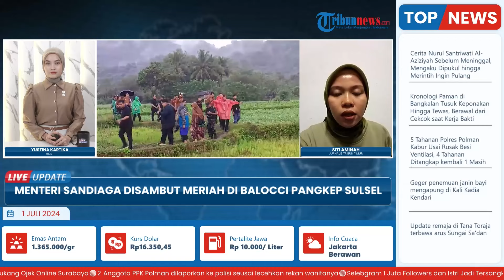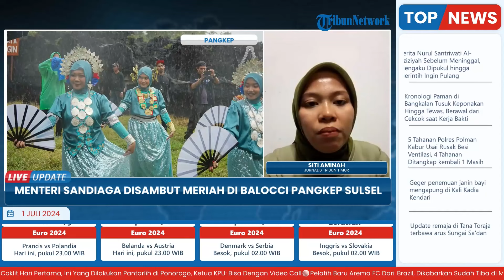Sandiaga Uno Rela Hujan-hujan di Desa Wisata Balleangin Sulsel, Tak Ingin Kecewakan Warga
Laporan wartawan  Tribun Timur, Siti Aminah
TRIBUN-VIDEO.COM- Kelurahan Balleanging, Kecamatan Balocci, Kabupaten Pangkajene dan Kepulauan memiliki surga yang tak begitu banyak diketahui orang-orang.

Balleangin punya daya tarik wisata dengan landscape gugusan karst terbesar kedua setelah Cina Selatan.

Karenanya, Balleangin masuk dalam 50 besar Anugerah Desa Wisata Indonesia (ADWI) 2024 Kemenparekraf.

Untuk memastikan itu, Menteri Parekraf Sandiaga Salahuddin Uno mengecek langsung Desa Wisata Balleangin Minggu (30/6/2024).(*)

Program: Live Update
Host: Yustina Kartika Gati
Editor Video: Ika Vidya Lestari
Uploader: Dyah Ayu Ambarwati